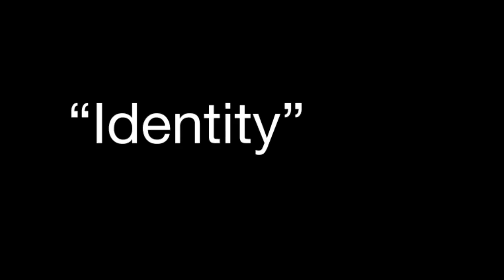Your Past Formed Your Present | Cienna Delos Santos | TEDxDePereMiddleSchool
Cienna lost her father at the age of 8 and found her personality changing in ways she couldn't control. Over the past 6 years, she has slowly found her way back to becoming the person she wants to be, all while letting the memory of her father guide the way. Cienna is a 7th grader at DPMS. In her free time, she likes to watch YouTube and play ukulele. She also enjoys playing volleyball and singing. Currently, she is working on her public speaking and being more confident within herself. She hopes that her story connects with others and can make an impact on her peers. This talk was given at a TEDx event using the TED conference format but independently organized by a local community.